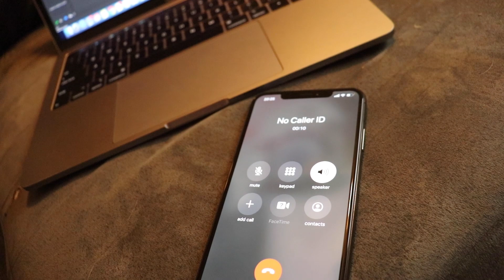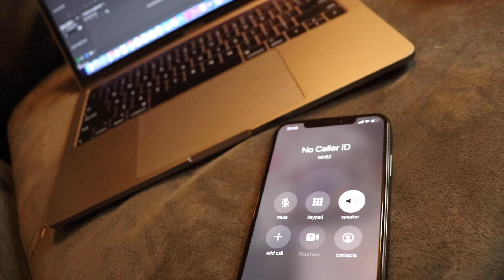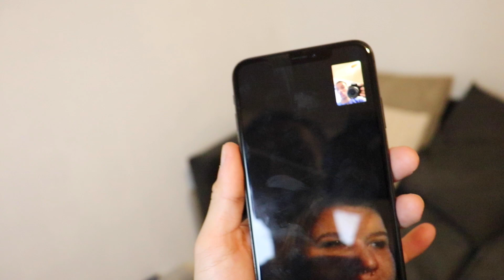I called an assassin to take care of some trash.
Hiring an assassin is cheaper than you think.

assassin's creed,
assassin,
assasins creed movie,
assasins creed song,
assasins creed origin,
assassin's creed 3,
assassination classroom,
assassin pride,
assassin roblox,
assassin codes,
assassin creed 3,
assassin Dave,
assassin gaming,
assassin bug,
assassin movie,
assassin asmr,
assassin aura,
assassin assassin,
assassin amv,
assassin aimbot,
assassin ant,
assassin action movies,
assassin army,
assassin audiobook,
assassin bear,
assassin build,
assassin bug bite,
assassin behind the glass,
assassin build skyrim,
assassin black flag,
assassin bug feeding,
assassin band,
assassin beetle,
r&b assassinz,
assassination classroom professor b,
assassination classroom professor b and karasuma,
assassination classroom professor b kisses nagisa,
hunter assassin (b),
assassination classroom professor b death,
assassination classroom professor b vs karasuma,
assassin vestige part b,
assassination classroom professor b funny moments,
assassin creed 4,
assassin creed origin,
studio c assassin,
forever m.c. assassins creed,
prince johnny c assassins,
c i a assassin full movie,
c-i-a assassin trailer,
assassin's c,
assassin vestige part c,
assassin's creed c,
assassin's creed odyssey c,
c'est des assassins,
assassin droid,
assassin door code,
assassin dwilly,
assassin dancehall,
assassin discord,
assassin drum cover,
assassin drone,
assassin Dave leomord,
assassin diablo 2,
d assassin trailer,
d assassin,
kam-d-assassin,
d day assassins,
assassin 33 a.d,
ecole d'assassin,
assasin emblem set,
assassin eben,
assassin elite,
assassin emiya,
assassin episode 1 English dub,
assassin xtreme roblox codes,
assassin extreme,
assassin ex,
assassin episode 1,
assassin edits,
e assassin,
eazy e assassins creed,
class 3-e assassination classroom,
templari e assassini,
encontre a assassine drakon,
e.p.o assassin bass boosted,
e.p.o - assassin,
assassins creed e,
assassination classroom class e vs,
templarios e assassins,
assassin full movie,
assassin fly,
assassin full movie English,
assassin fortnite,
assassin free fire,
assassin fate,
assassin freestyle,
assassin free knife,
assassin full album,
assassin film,
brandon f assassin's creed,
jfk assassination,
assassin game,
assassin gacha life,
assassin gameplay,
assassin gacha,
assassin glmm,
assassin gamer,
assassin girl,
assassin gameplay roblox,
assassin gun,
g assassin,
assassin g eazy,
g eazy assassin's creed,
assassin's creed so g,
arrow assassin g,
episodio g assassin,
piter g assassins creed,
a.r.g.assassin,
assassin hunter,
assassin hack script pastebin,
assassin high school,
assassin hood mhw,
assassin how to take out the gingerbread man,
assassin hunter game,
assassin how to get ancient sickle,
assassin heroic case unboxing,
assassin hack script pastebin 2019,
assassin hack roblox,
big h assassin,
golden_assassin h,
assassin's creed h,
arthur h assassine la nuit,
h magnum assassin de la police,
assassin in real life,
assassin in roblox,
assasin in school,
assassin icp,
assassin instrumental,
assasin in school movie,
assassin in minecraft,
assasin in lol,
assassin itsfunneh,
assassin irl,
I assassin,
i assassin the cult,
i assassin full album,
i assassin gary numan,
assassin John mayer,
assassin john mayer live,
assassin jade,
assassin junk food,
assassin jelly,
assassin junglers,
assassin jacket,
assassin john mayer cover,
assassin job,
assassin jack the ripper fate,
jroc microphone assassin,
assassin's creed j,
assassin j'aime,
assassin's creed odyssey обзор,
j'examine j'assassine,
assassin quand j'étais petit,
assassin classroom film j-365,
assassin classroom j-365 vf,
assassin's creed origins обзор,
assassin kittens,
assassin knife,
assassin knight,
assassin knife codes,
assassin kills,
assassin killua,
assassin knife codes 2019,
assassin kills caster,
assassin king,
assassin kittens 2,
saiki k assassination classroom,
leo k assassin's creed,
k.i assassin,
assassin's creed k,
k flay assassination nation,
assassin kdrama,
assassination classroom k,
assassin's creed 4k,
omik k assassino,
assassin lyrics,
assassin live,
assassin lobby puzzle,
assassin live roblox,
assassin love,
assassin logic,
assassin list,
assassin late,
assassin love gacha life,
assassin lobby code,
l'assassin,
l'assassino,
assassins,
l'assassin habite au 21,
l'assassinat de carala,
l'assassinat de melchior ndadaye,
l'assassino ha riservato nove poltrone,
l'assassino trailer,
l'assassin assassiné julien clerc parole,
l'assassino è costretto ad uccidere ancora,
assassin movies,
assassin muse,
assassin minecraft,